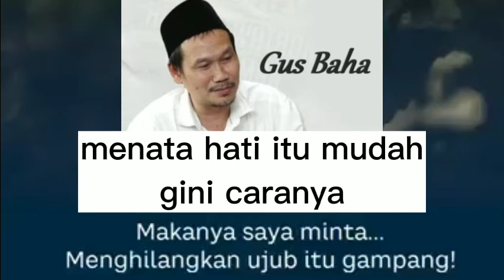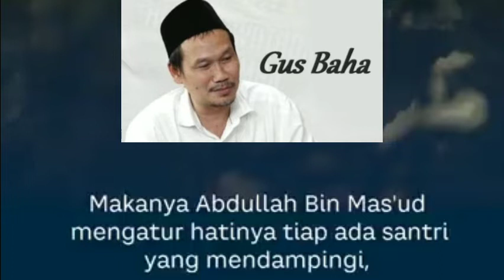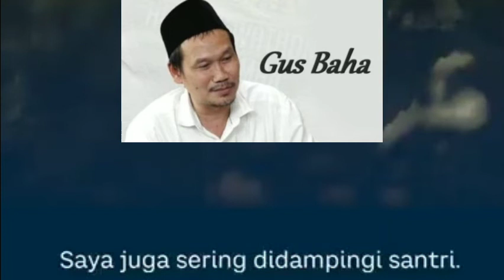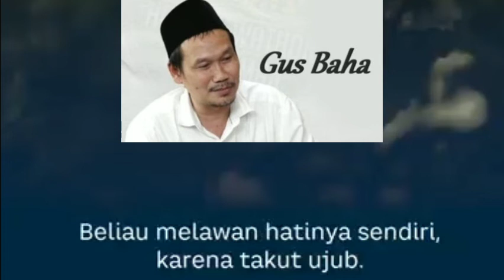gus baha menata hati itu mudah gini caranya